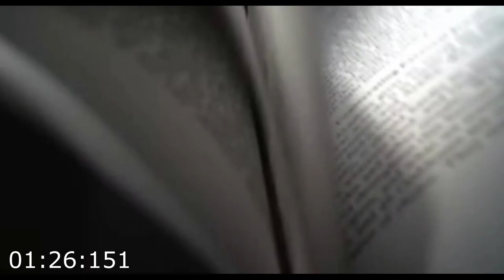B.B.WICKMAN - DARKNESS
DARKNESS, by B.B.WICKMAN
Recorded at WOODSOUND STUDIO'S, Covina Ca, 2016
B.B.WICKMAN is Richard Chadwick, Tom Manion, and Brian Dale Biddulph.